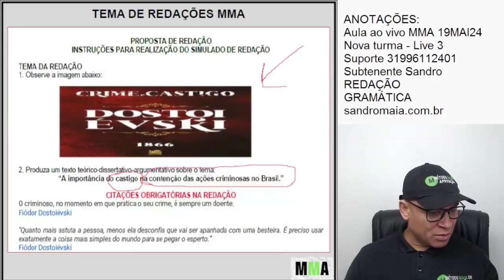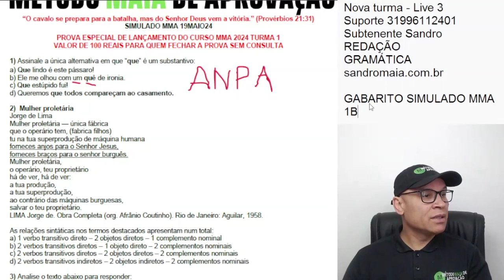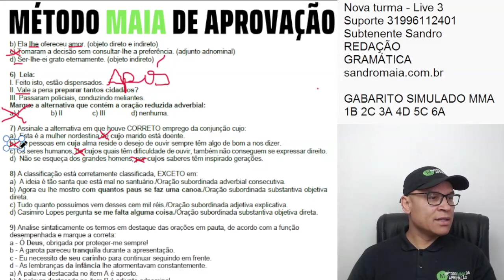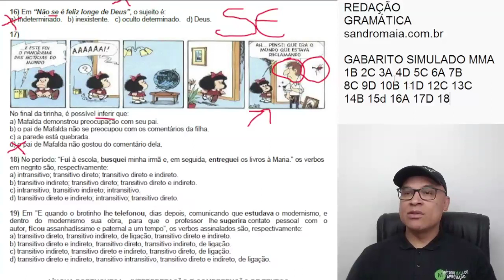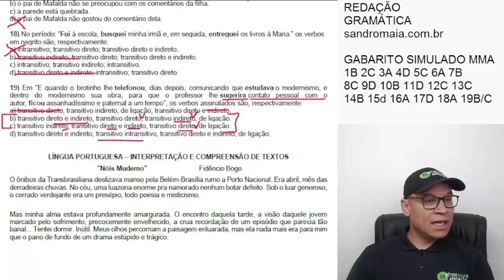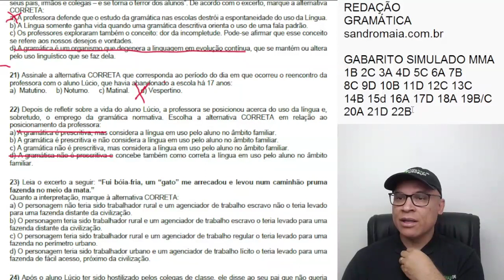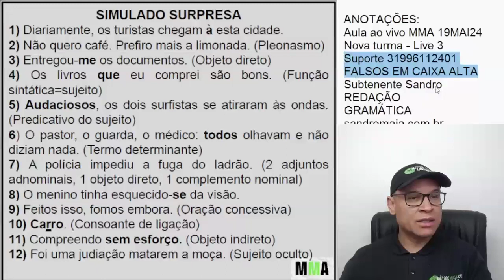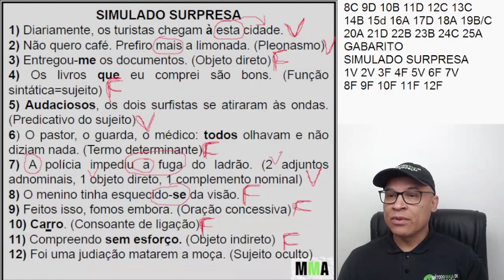Professor Sandro Maia | AULA INAUGURAL LIVE 03 NOVA TURMA MMA